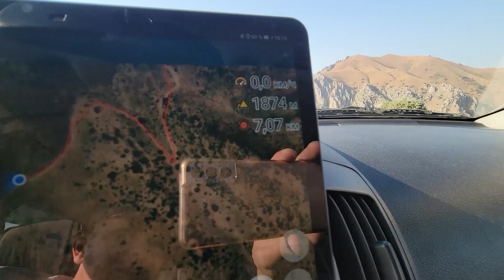Заехали на вершину Каратаутбаши на машинах!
В субботу (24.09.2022) мы поехали прокатиться в сторону Акбулака, но из за отсутствия разрешений у некоторых людей из нашей группы нас не пропустили и это оказалось к лучшему! Мы смогли подняться на машинах на вершину высотой оклоло 1900м и отлично провели время.